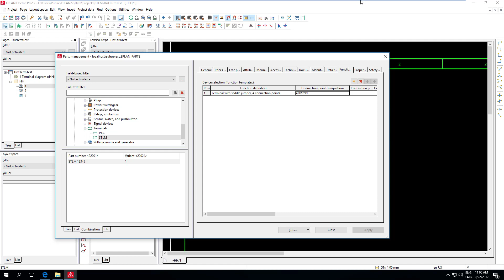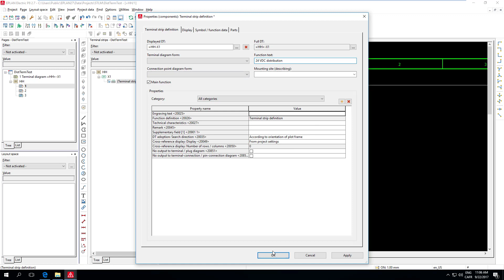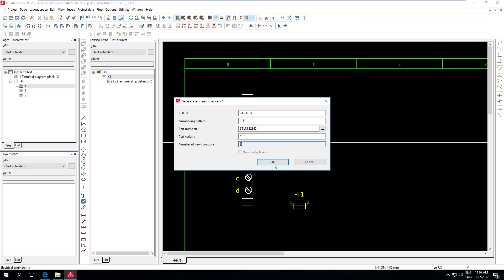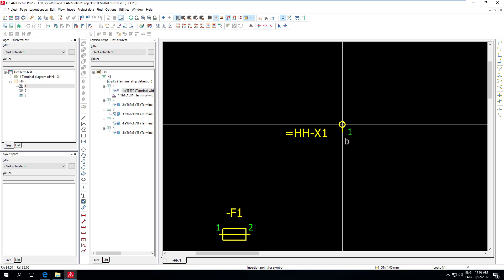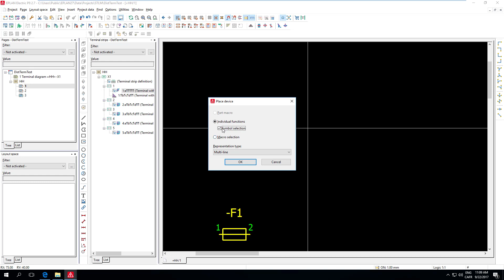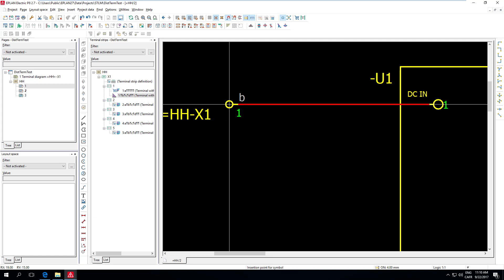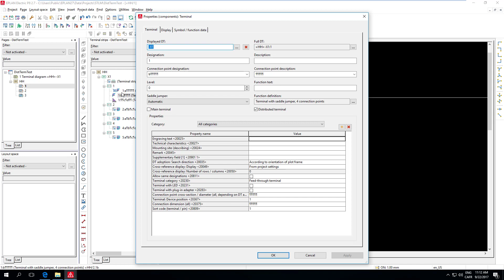Working with distributed terminals in EPLAN P8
A brief overview of a specific workflow to work with distributed terminals in EPLAN P8

For technical questions about EPLAN, please register to the EPLAN Community Forum I monitor that community forum more than my Youtube channel's comments.